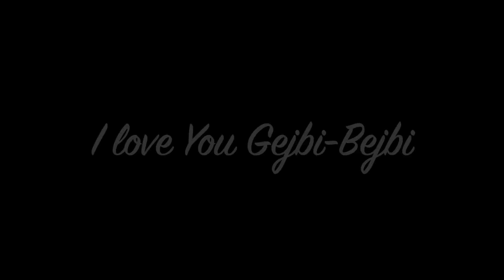# NASZE KOTY - kot rosyjski - typ zabawny uwodziciel Gabryś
Gabryś to figlarny kot rosyjski niebieski, który ma zadatki na gwiazdora. Lubi pracę z kamerą i fotografowanie jego kocich wdzięków. Wielki pieszczoch i całuśnik. Poznajcie tego cudownego kocura rosyjskiego.
Koty rosyjskie to moja miłość, życiowe odkrycie i pasja. Jako miłośniczka kotów interesuję się behawiorystyką i wciąż poszerzam swoją wiedzę na ten temat. Posiadam domową hodowlę kotów rosyjskich, co umożliwia mi obcowanie z tymi istotami na różnym etapie ich życia. W naszym domu jest 5 rezydentów, w tym jeden kastrat. Ich zdrowie i pielęgnacja stały się dla mnie powodem do zgłębiania wiedzy, którą chcę się z Wami dzielić.

Mam nadzieję, że znajdziecie na moim kanale dużo pożytecznych informacji, a z czasem odkryjecie kota rosyjskiego jako wspaniałego przyjaciela i pokochacie tę rasę równie mocno jak ja, choć ja uważam, że wszystkie koty są wspaniałe i posiadają swój niepowtarzalny majestat.